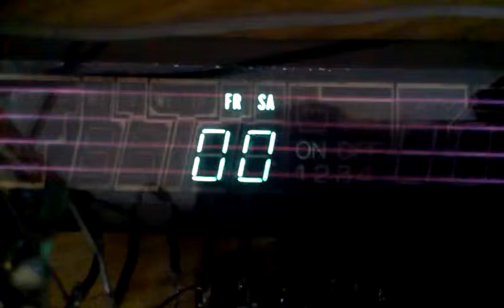PIC VFD CLOCK - ALFA version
Pic16f84 vfd display clock test pwm alfa version. Next step is do mins, hours, days, weeks, years, temperature, dcf synchronisation and much other. See u later :)